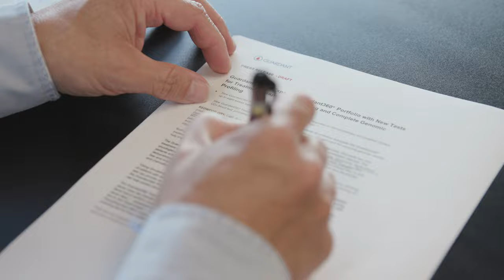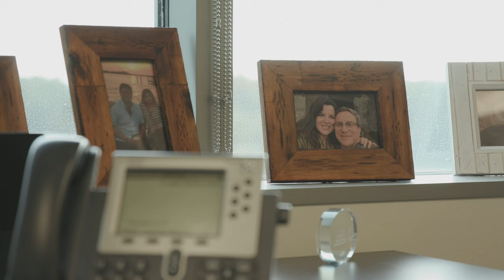Martin Gutierrez, M.D., treats patients with lung and gastrointestinal cancers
Dr. Martin Gutierrez, co-chief, Thoracic Oncology and director, Phase 1 Program at John Theurer Cancer Center, treats patients with lung and gastrointestinal cancers, providing compassionate and expert care. He leads the John Theurer Cancer Center's Phase 1 Clinical Trials Program, offering patients access to the most advanced treatment options for cancer before they are generally available.